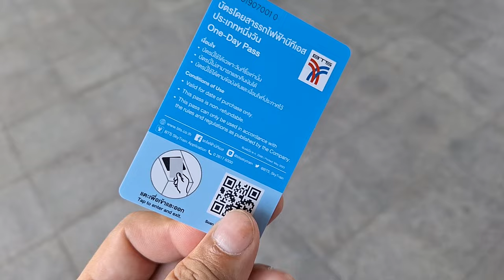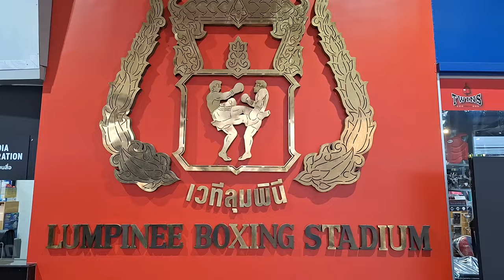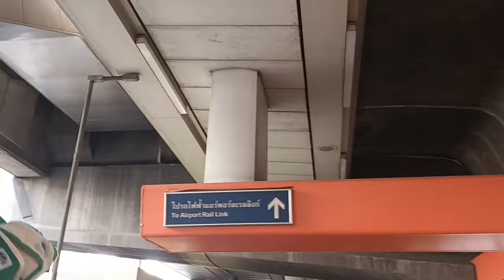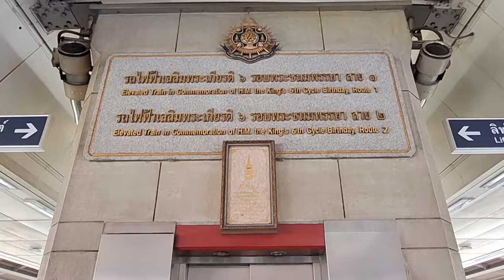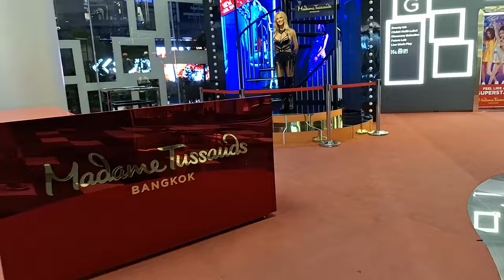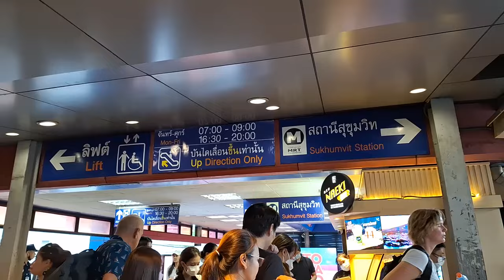11 Most Interesting Stations | BTS Skytrain Sukhumvit Line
11 Most Interesting Stations | BTS Skytrain Sukhumvit Line
00:00 Intro
02:02 Wat Phra Si Maha That
03:33 Ratchayothin
04:17 Ha Yaek Lat Phrao
05:21 Mo Chit
06:04 Victory Monument
06:51 Phayathai
07:27 Siam
10:25 Chid Lom
11:07 Asok
11:57 Phrom Phong
12:56 Somrong
13:47 Summary

BTS Skytrain Sukhumvit Line is Thailand's first electric train and is the longest line. Covers three areas: Pathum Thani Province, Bangkok, and Samut Prakan Province
In this video, I start at Khu Khot Station in Pathum Thani Province.